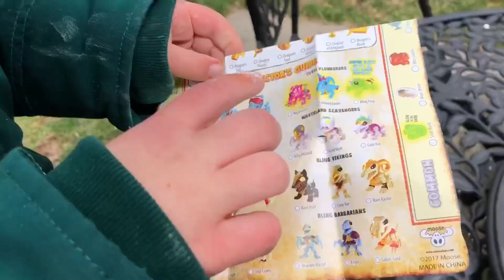Feeding the Alligators Crosley’s Treasure X Goonies Adventure Episode 4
Feeding the Alligators Crosley’s Treasure X Goonies Adventure Episode 4 Crosley follows the clues in Florida at smugglersgolf and has to even feed the alligators to find a clue. Crosley finds a pirate ship and one eyed Willie’s remains and bones. He then finds his treasure X warrior which tells him he has to travel back to Cincinnati. Crosley flies back home and discovers his treasure including an Ultra Rare Crystal figure. Crosley discovers that the real Treasure was not the destination, but the journey and experience.

The real treasure in my mind was seeing Crosley and Hudson working together on the second Treasure X mini beast.   Crosley helped his little brother Hudson and created a fun experience for him. Seeing his compassion, kindness and patience at the end was the real gold.

As a bonus, you’ll see Crosley’s first soccer game.